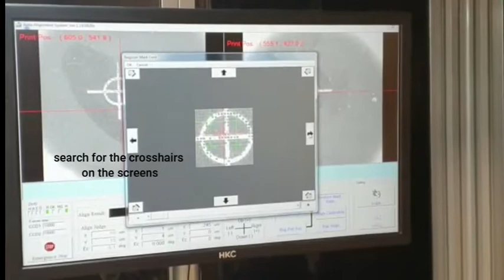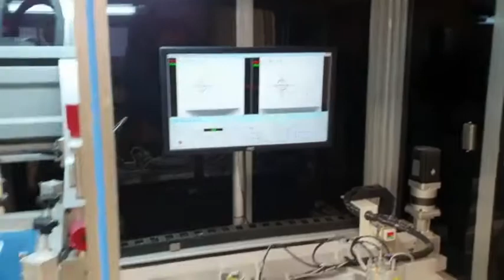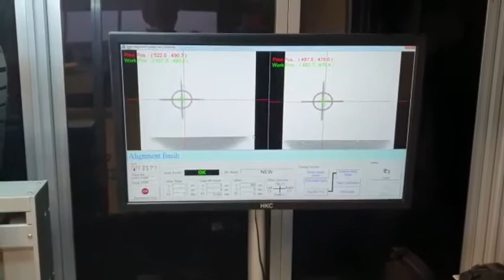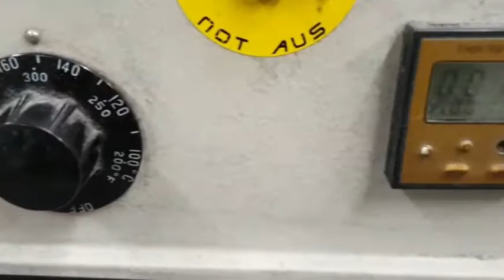Sample fullautomatic transfer printing